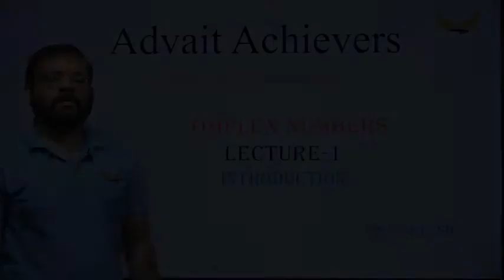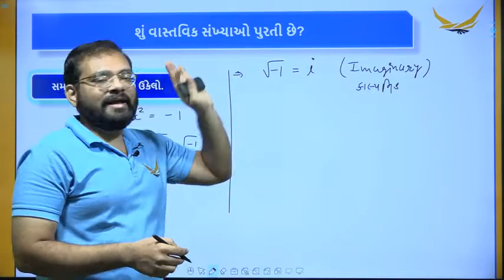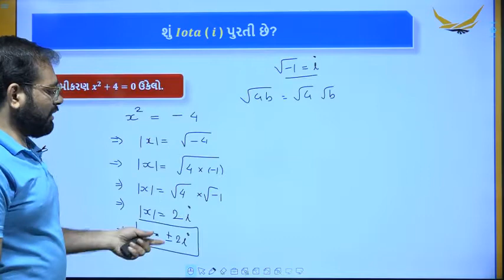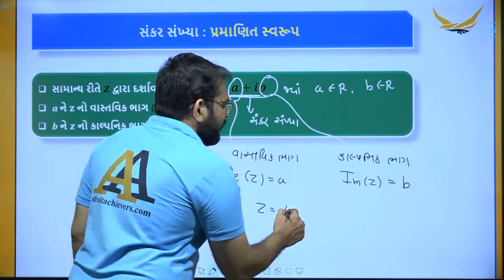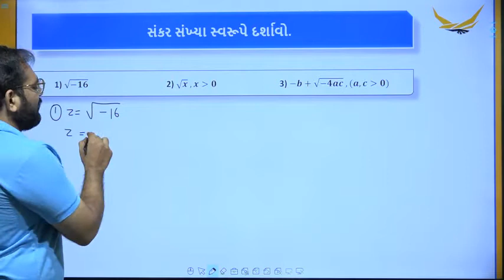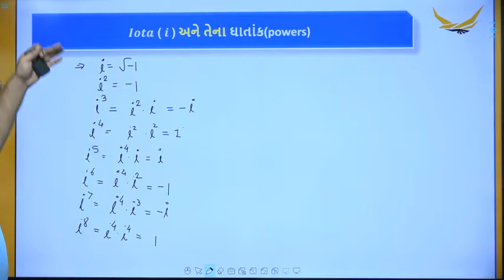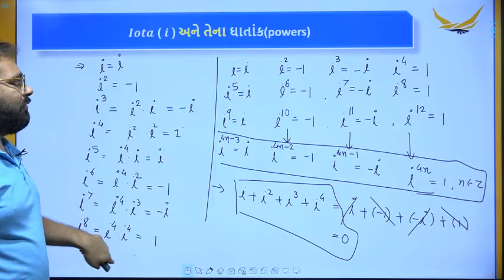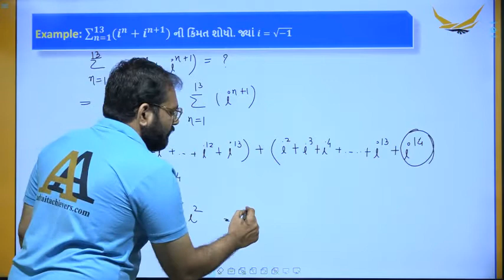COMPLEX NUMBERS (Class XI Gujarati Medium Maths JEE) || LEC 1 INTRODUCTION By Ankit Sir